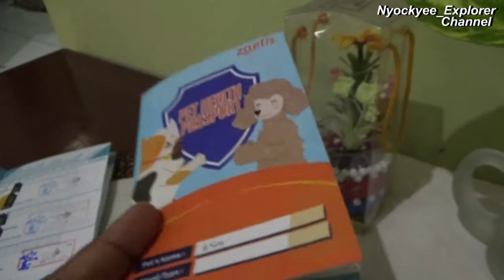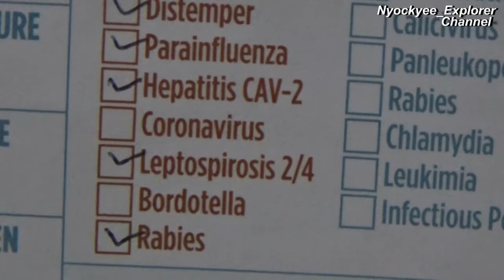Vaksinasi Yang Ke 3, Puppy Golden Sammy ( GoldenmixSamoyed) Umur 4 Bulan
Video Pelaksanaan Vaksinasi ke 3 Terhadap anak anjing Anak Anjing Golden Sammy ( GoldenmixSamoyed) Umur 4 Bulan
Mohon Doanya agar anak-anak anjing tersebut tumbuh dengan sehat wal afiat . Amiin.

Nyockyee_Explorer Channel